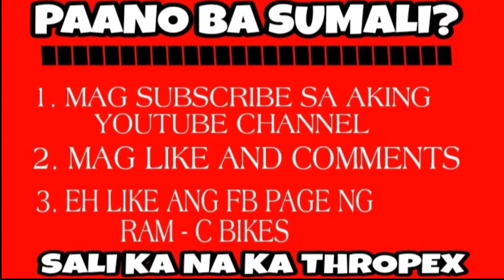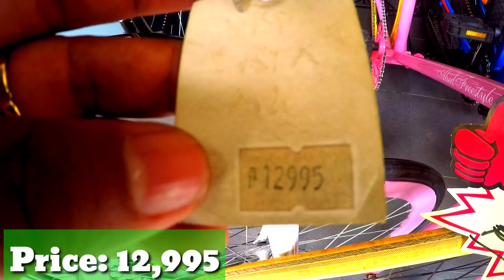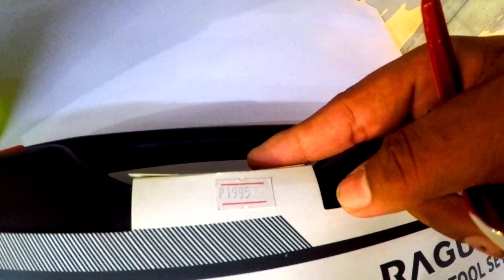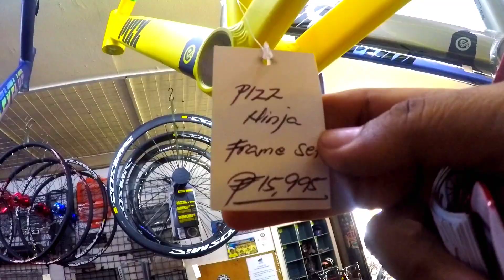PINAKA MALAKING BIKESHOP SA CUBAO | DAMING GAMOT...Wowowin..💪💪😊🚴🚴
This vlog contains updated BIKE PRICE at JR SPEED BIKESHOP located at AURORA CUBAO , QUEZON CITY

If you want to know more about their product ,Visit their FB page..

GODBLESS. TO GOD BE THE GLORY...